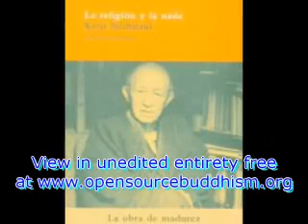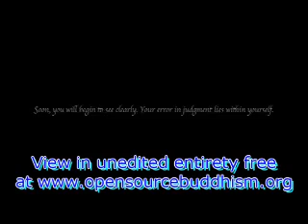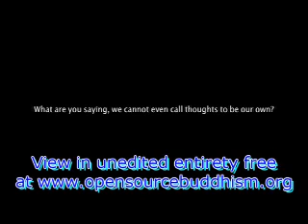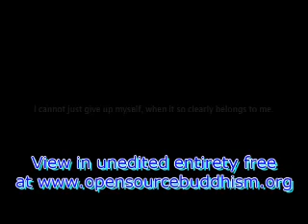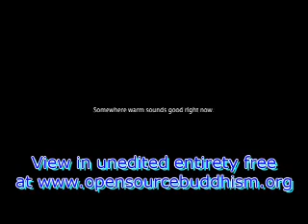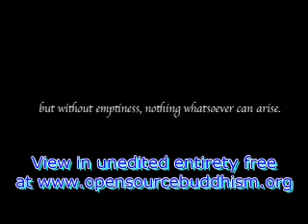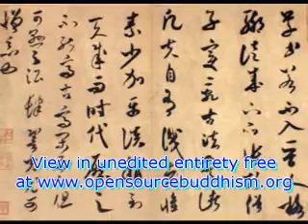Keiji Nishitani and Buddhist Existentialism in Japan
by Lance Stilp through Professor Rev. Dr. James K. Powell II, opensourcebuddhism.org
This very thoughtful investigation reveals the close relationship between Germany and Japan during WWII and the resultant Japanese importation of Heidegger's Existentialism by Nishitani.  Nishitani goes far further than the European existentialists in our opinion, adding the sophistication of Zen thought especially that of Dogen to the Existentialist tradition.  He is a pure mix of "Eastern" and "Western" ideas.